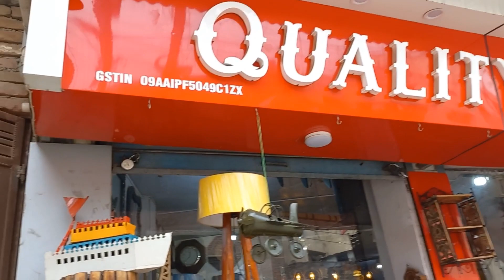Decorative items 🔥|| Saharanpur furniture marketb || Wholesale furniture Saharanpur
तो भाई लोग कैसे हो यार ❤️

Address. Abdul Salam Road, Qutub Sher (SAHARANPUR) 247001
About This Video- दोस्तों आज की इस वीडियो में मैं आपको लकड़ी के कुछ अद्भुत Decorative items दिखाइए जो कि ज्यादातर आपको सहारनपुर के अंदर ही देखने को मिलेगा.

cheapest furniture saharanpur
wholesale furniture market saharanpur
furniture market saharanpur
wooden city saharanpur
cheapest furniture market 2023
saharanpur furniture 2023
wooden handicraft saharanpur
wooden furniture market saharanpur
Saharanpur ki furniture market 2023
saharanpur furniture design
saharanpur furniture factory
saharanpur furniture dining table
saharanpur furniture house
saharanpur furniture bed price
saharanpur furniture market 2023